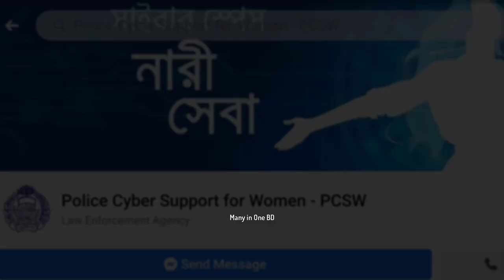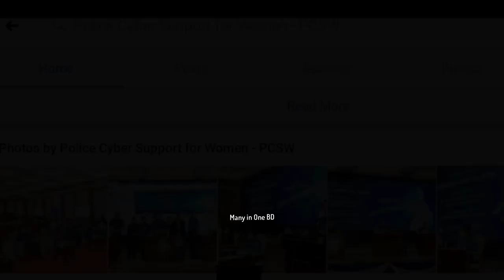Police Cyber Support For Women (PCSW)। Bangladesh Police। অনলাইন হ্যারাজমেন্টে পাশে আছে PCSW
Police Cyber Support For Women PCSW is a new unit ot Bangladesh Police which is inaugurated by IGP Dr Benazir Ahmed. Police Cyber Unit for Women is aimed at supporting women who are harrassed by cyber crime or cyber bullying.
This video explains about the service of Police Cyber Support for Women, what complains can be made before PCSW and how to get the services from PCSW.